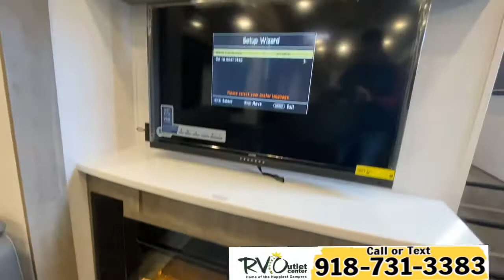2021 Elkridge 38RK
This is the real deal luxury 5th wheel! Rv Outlet is honored to be a Elkridge partner and we are offering it at a deal no one is !

5 slides
Washer dryer prep
6 point auto level
King bed
Walk in wardrobe & more

Call or text let us make you a happy camper!